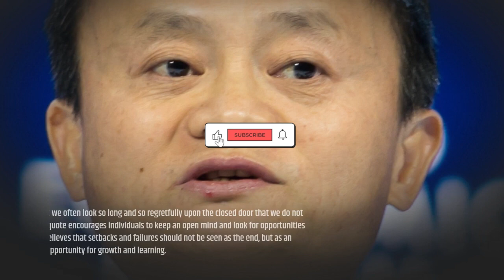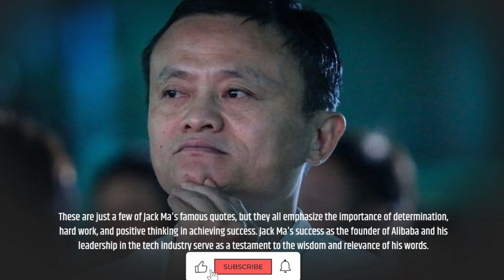Jack Ma Famous Quotes, Life Quotes